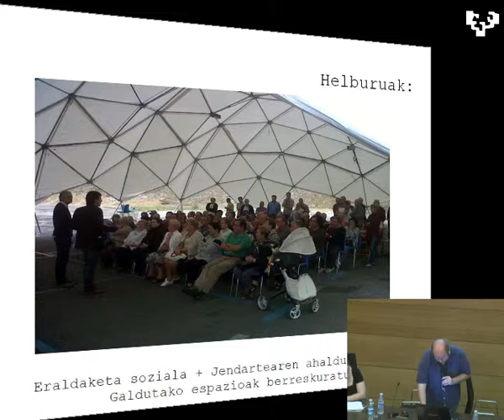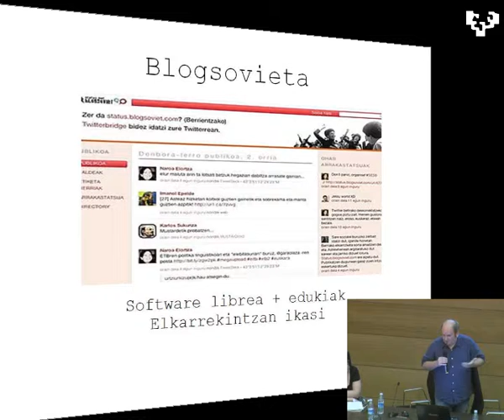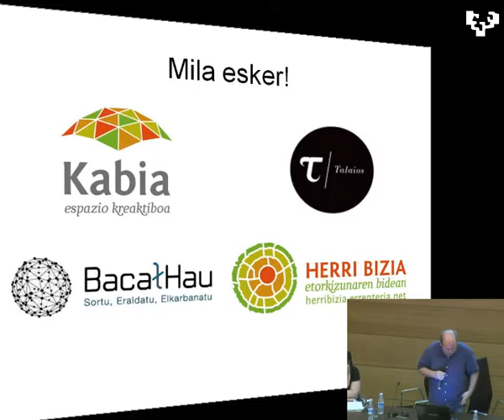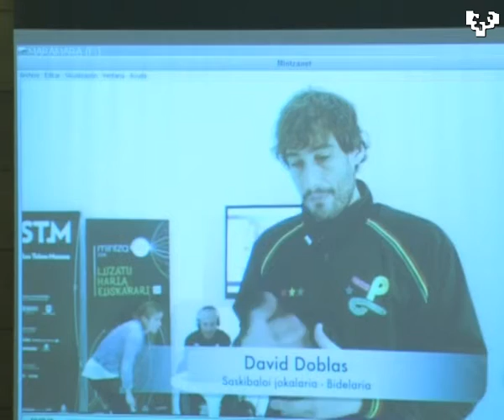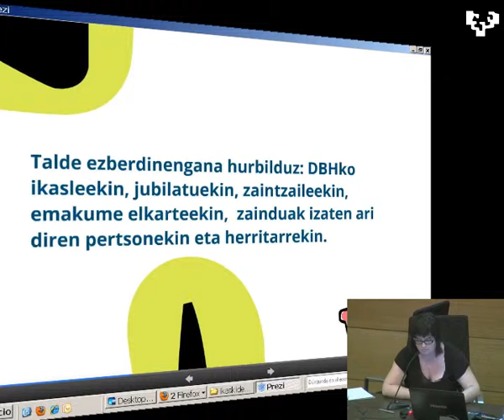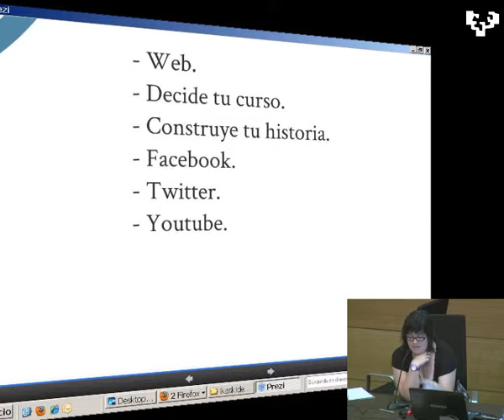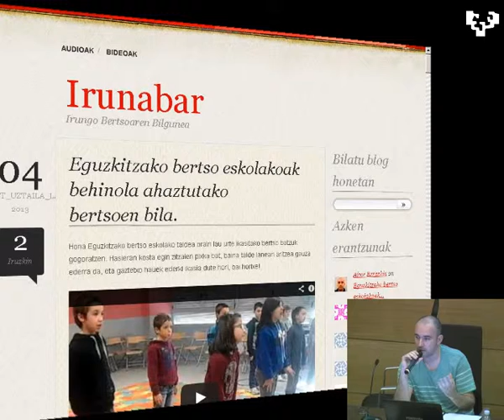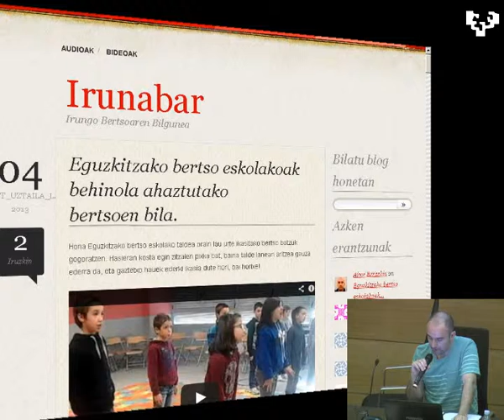Ikaskuntza informaleko edo antzeko partaidetza esperientziak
Ikaskuntza Informala eta Sare Komunikazioko I. Jardunaldiak. 2013 Uztailak 15.
Herri partaidetza eta Kabia ikaskidetza proiektua (Errenteria). Beñat Irasuegi @birasuegi
Mintzanet, euskaraz mintzatzeko online, mintzodromotik abiatutako ekimena. Cristina Tapia @mintzanet
Hirigintzaren diagnosi partehartzailea (Aretxabaleta) eta Cenicientas 3.0 esperientziak: ikaskidetza eta berdintasuna. Jaione Fraile (Daiteke) @jaionefra
Irunabar, Irungo Bertsoaren Bilgunea, kultura eta hezkuntza ez formala. Aitor Errazkin.